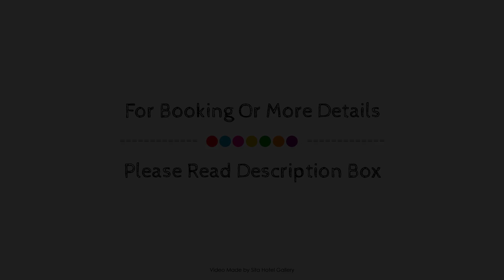Ayenda Balcon Real, Tunja, Colombia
About Property:
Hotel Balcon Real is conveniently located in the popular Tunja area. The property features a wide range of facilities to make your stay a pleasant experience. Service-minded staff will welcome and guide you at Hotel Balcon Real. All rooms are designed and decorated to make guests feel right at home, and some rooms come with flat screen television, linens, towels, closet, wake-up service. The property offers various recreational opportunities. Convenience and comfort make Hotel Balcon Real the perfect choice for your stay in Tunja.
Searching For
1. Ayenda Balcon Real - Tunja
2. Ayenda Balcon Real - Tunja Virtual Tour
3. Ayenda Balcon Real - Tunja Rooms
4. Ayenda Balcon Real - Tunja Amenities
5. Ayenda Balcon Real - Tunja Videos
6. Ayenda Balcon Real - Tunja Offers
7. Ayenda Balcon Real - Tunja Deals
Audio Credit:
Track Title: Blank Slate
Artist: VYEN